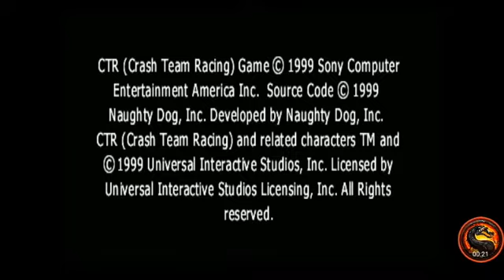CTR Crash Team Racing: Arcade: Sewer Speedway: Single: Easy: 7 Laps [Race Time] - PS1 Emula